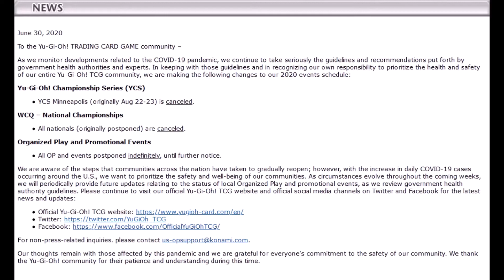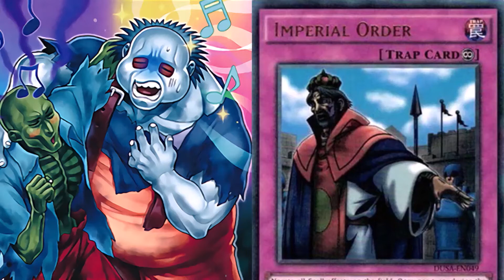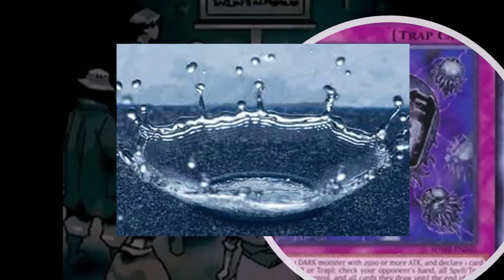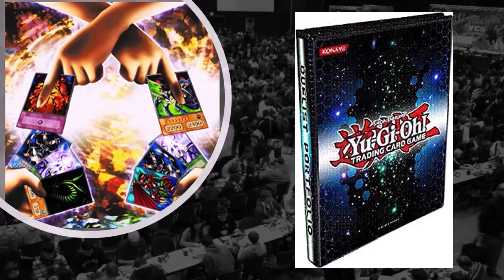Yu Gi Oh News! Konami Tournaments Policy & Events Cancellation discussion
This is my take on the recent Yugioh news developments happening around Yugioh/ Konami Tournaments & Event policies. I also go into a few event cancellations within this discussion video. Thank you so much for all of your support, I hope you enjoy the video, and I'll catch you in the next one. Take care.